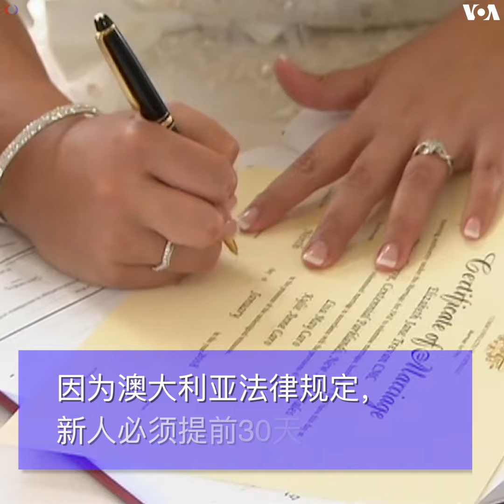首批澳大利亚同性情侣宣誓结婚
本周二（1月9日），首批 澳大利亚 同性伴侣宣誓踏入了合法婚姻。自去年12月9日澳大利亚议会参众两院正式通过同性婚姻法之后，澳大利亚成为继包括美国在内的20多个国家后，又一个将 同性婚姻合法化 的国家。